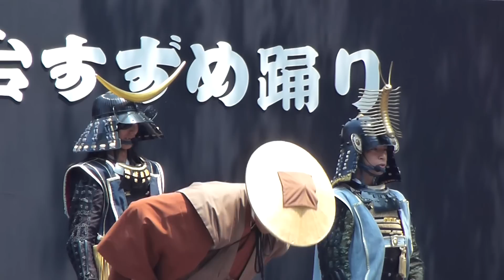伊達武将隊演舞 夏まつり仙台すずめ踊り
2012/07/29 仙台市宮城野区 仙台駅東口 宮城野通り　10周年を迎えた平成24年夏まつり仙台すずめ踊り　特設ステージ 伊達武将隊演舞